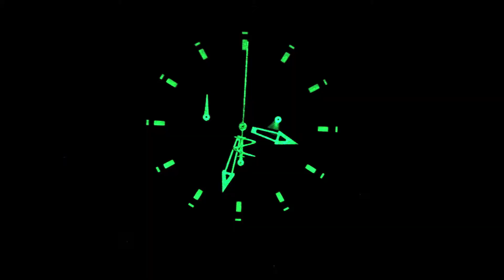Invicta Watches - Men's 1372 Reserve Bolt Collection Sport Black Swiss Made Watch